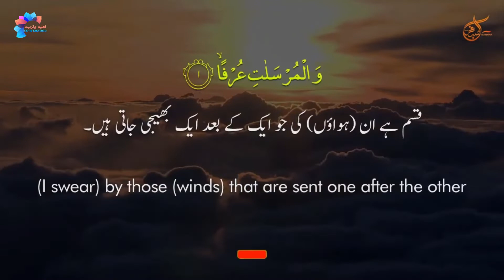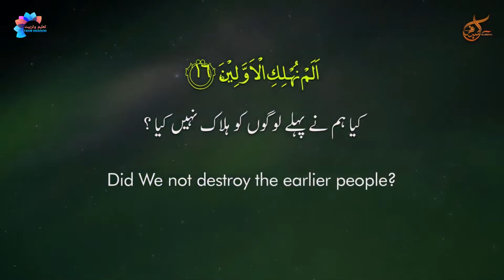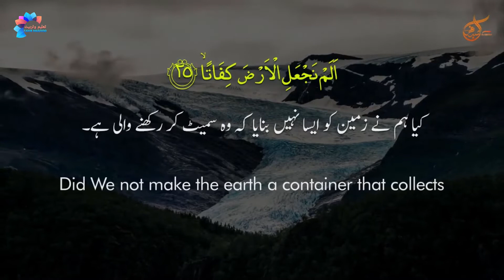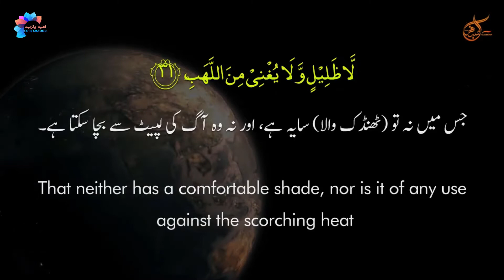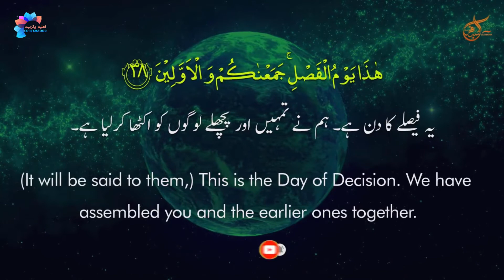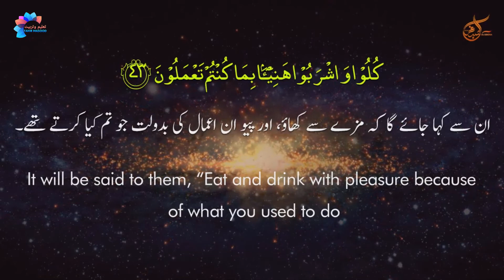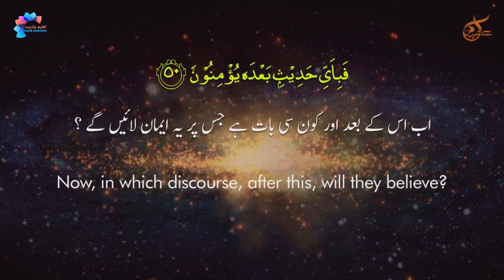Surah Mursalat Complete Recitation With Urdu Englsih Translation Tahir Masood Official سورۃ مرسلات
ہمارا یہ اسلامی چینل ہے جس میں ہم خاص طور پر بچوں اور دیگر حضرات کیلئے انتہائی اہم اور وقت کی ضرورت ک مطابق اچھوتے موزوعات پر اسلام کی صحیی تعلیمات کی روشنی میں ویڈیوز بنا کر اپلوڈ کریں گے۔ اس کارِ خیر میں آپ بھی ہمارے حصہ دار بنیں۔